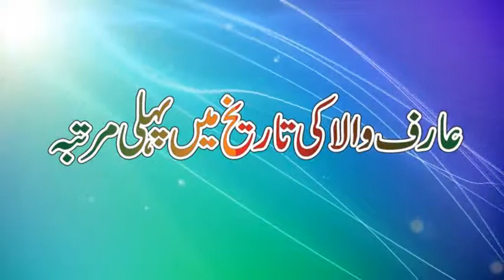Dr Rabia Imran Arif wala 2018 Saeed Studio